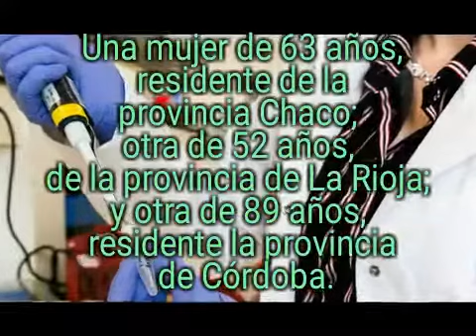Confirmaron 88 nuevos casos de coronavirus en la Argentina y el total de infectados asciende a 1054